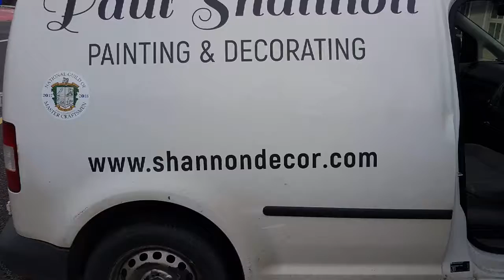Kilkenny Painting Contractor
Professional Painting services in Kilkenny and surrounding counties.
Paul Shannon Painting and Decorating